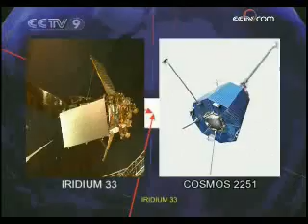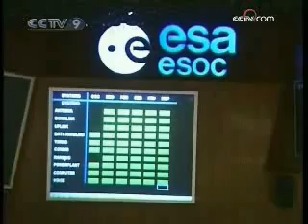Insight: Satellite collision